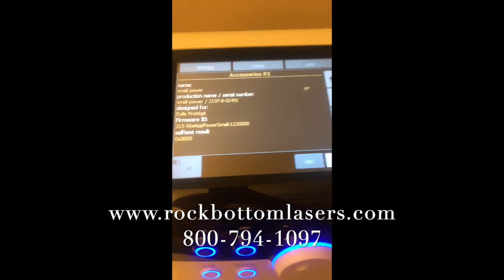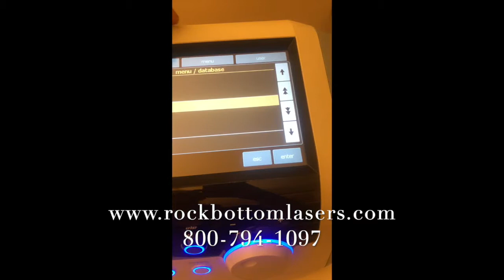2014 BTL Aesthetics Exilis Protege Elite Laser For Sale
2014 BTL Aesthetics Exilis Protege Elite; Manufactured 02/2014; Good Cosmetic and Operating Condition; Includes: Handpiece, and 90 Day Warranty.